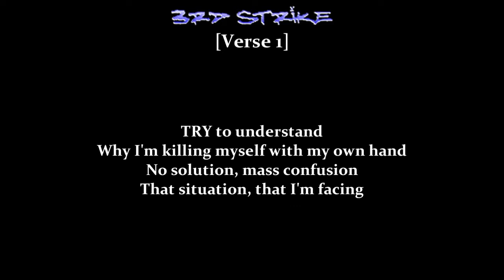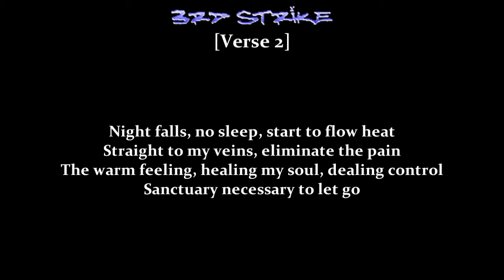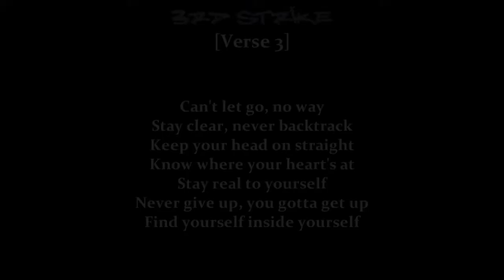3rd Strike - Flow Heat (Delta Force: Urban Warfare Soundtrack)[Lyrics & Instrumental]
Album: No Light [Single] 2002
Genre: Rap Metal
Track: 02

Music written by 3rd Strike
Lyrics written by Jim Korthe (R.I.P.)
Produced & recorded by Mudrock at Stall #2 Redondo Beach, CA
Mixed by Chris Lord-Alge at Image Recording, Hollywood, CA

Management: Stewart Teggart
Tighten It Up Entertainment Inc.
Mudrock was assisted by Darian Rundall
Chris Lord-Alge was assisted by Steve Kaplan
Digital Editing/Programming: Justin Walden
Drum Tech: Garner Knutson & Carl Plaster
Guitar Tech: Stephen Ferrara Grande
Art Direction, photography & design: P.R. Brown @ Bau-Da Design Lab
Band photo: Chapman Baehler

3rd Strike is:
Jim Korthe Vocals
Gabe Hammersmith Bass
Todd Deguchi Guitar
Eric Carlsson Guitar
PJ McMullan Drums

Delta Force: The U.S. Army's elite
Featuring new songs by 3rd Strike!